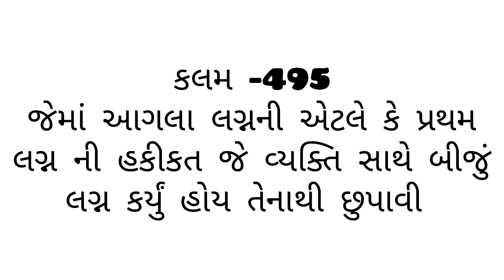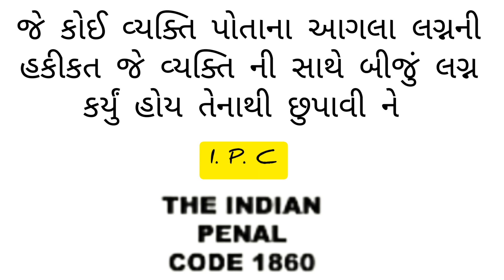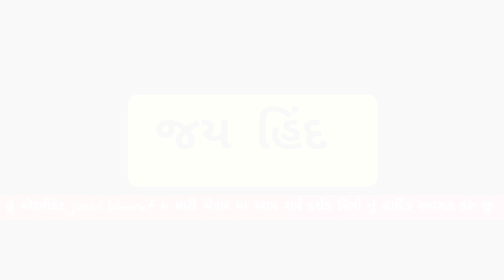|| બીજા લગ્ન કરી પ્રથમ લગ્નની હકીકત છુપાવી ||ipc ||